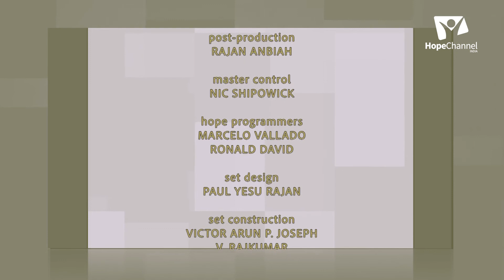04 Telugu Sabbath School 4th Quarter 2022 | The Old Testament Hope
This week we will reflect on how the notion of the final resurrection unfolded in Old Testament times, with special focus on the statements of Job, some psalmists, and the prophets Isaiah and Daniel.

Series: On Death, Dying, and the Future Hope

Host: Mrs. Sowdhamini
Guest: Dr. M. Wilson, Ms. Hymavathi

Language: Telugu